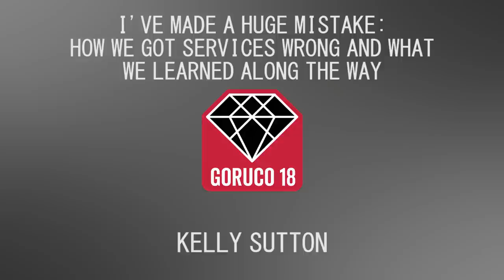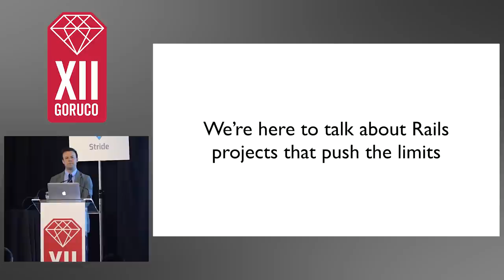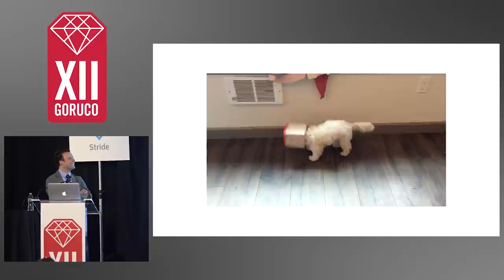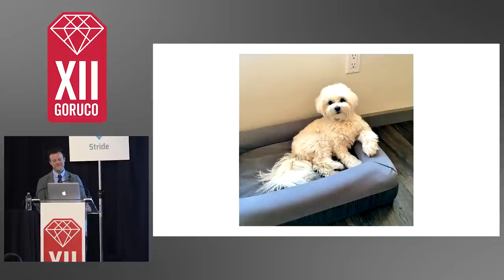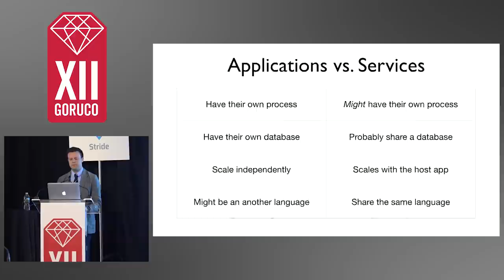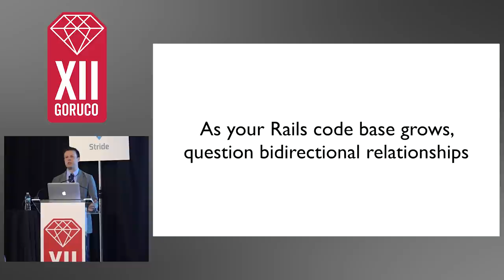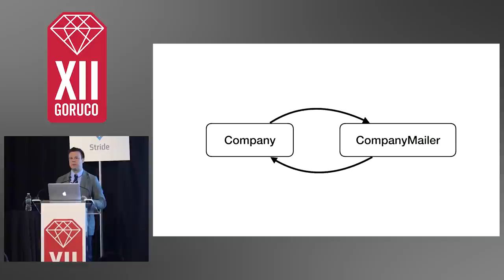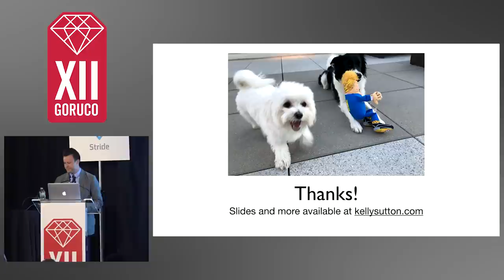GORUCO 2018: I've Made a Huge Mistake: We Did Services All Wrong by Kelly Sutton